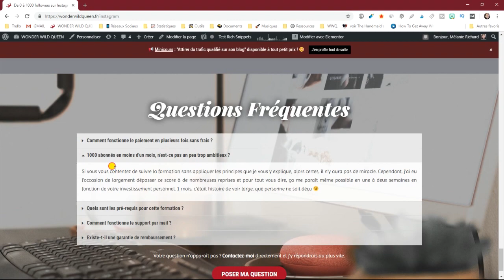🧚‍♀️ 5 ASTUCES MAGIQUES POUR VENDRE EFFICACEMENT SES PRODUITS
👸🏻 -40% jusqu'au jeudi 11 octobre avec le code "VENTE" sur "Créer sa formation avant la fin de la semaine"

Comment vendre ses produits à ses lecteurs sans les trahir ? Aujourd'hui je partage avec vous 5 astuces pour vendre efficacement vos produits ! N'hésitez pas à partager vos propres astuces pour vendre dans les commentaires !

👸🏻 Réserve ta séance de coaching avec moi et fais décoller ton blog

🎁 CHOISIS TON CADEAU GRATUIT 🎁